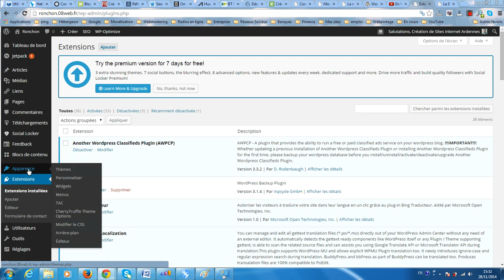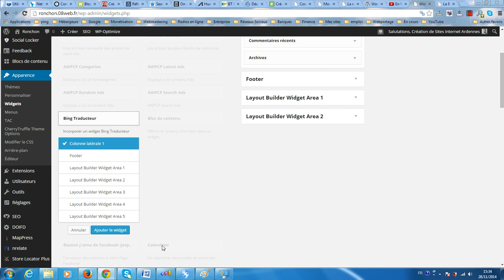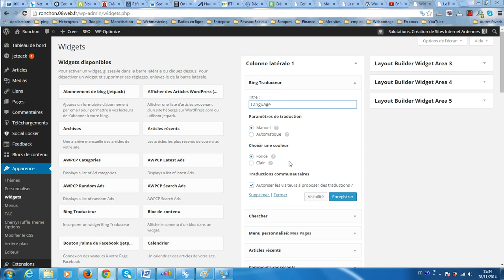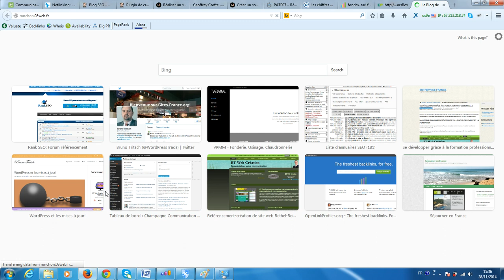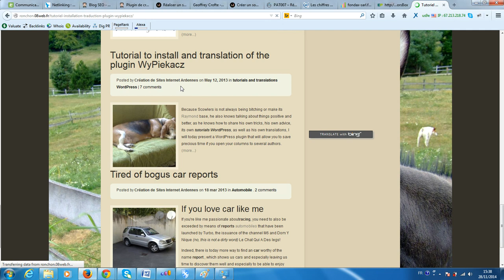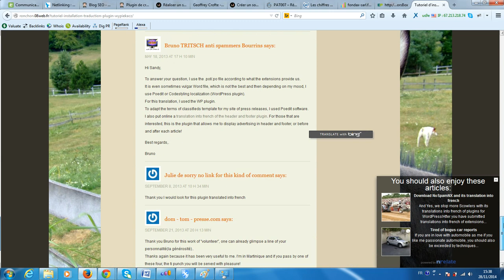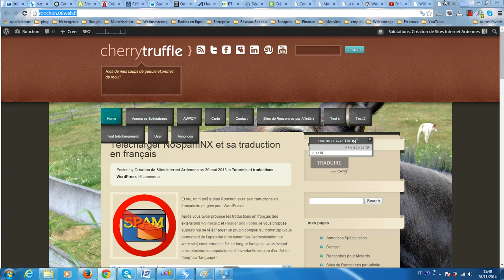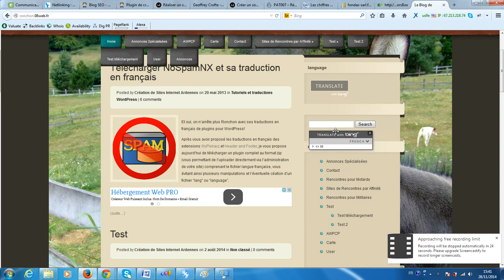Comment utiliser Bing Translator pour WordPress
La plateforme gratuite vous propose de vous montrer comment utiliser le plugin Bing Translator pour traduire automatiquement votre site en plusieurs langues différentes.
Vous avez besoin d'aide ou de plus de renseignements, rendez-vous sur mon et n'hésitez pas à utiliser mon formulaire de contact.